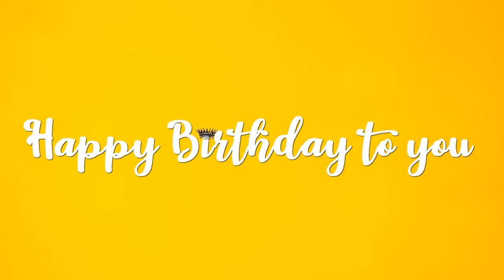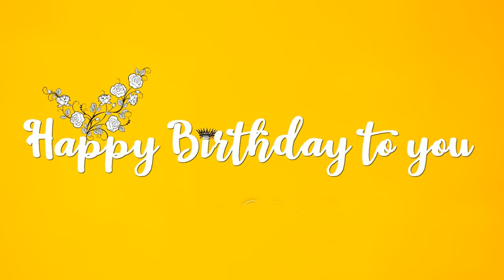Happy Birthday Kennedy